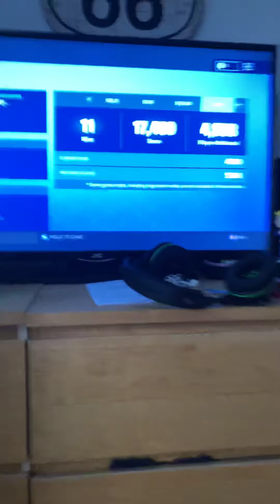vlog 41 and fortnite gameplay